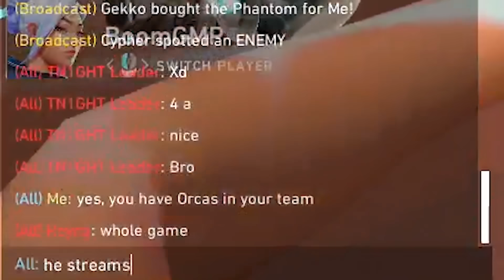"JEFF BEZOS TE REGALARÁ TODA SU FORTUNA" | StarWraith